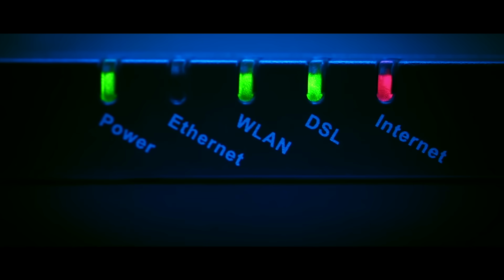MUNRO || IRL.exe (Official Music Video)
LYRICS:

LIAR!
The unblinking eyes that look out both sides
Are you looking at me?
Who do I think I am?
Who shall I be?
I can be anyone.

Shut the door, boot it up
Logging in now
Swipe it up, tap the pin
Tap the app now
Take a pic, liquify, tell the lie
Here go now, here we go.

I can't believe what I'm seeing
The things we post are deceiving
IRL is not what we desire
We live our lives as a liar

YAAAAOOOOEEH

They're all smiling at me
I hope they can't see
That I'm dying inside
I compare my life
to what's being shared
I don't like how I feel

It's almost chilling
How no one is suffering
It's all too much, it's going to pull me under
And I'm embracing the spiral

Flashing before my eyes
I can't believe these lies
Distort beyond repair
Plunge me into despair
Warping my perception
Falling victim to deception
When will we realise
None of this is real